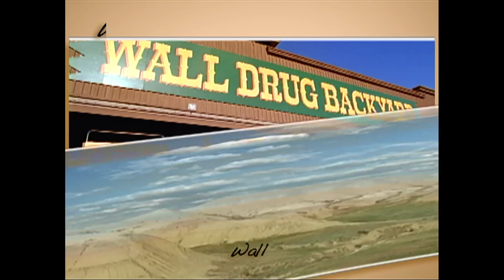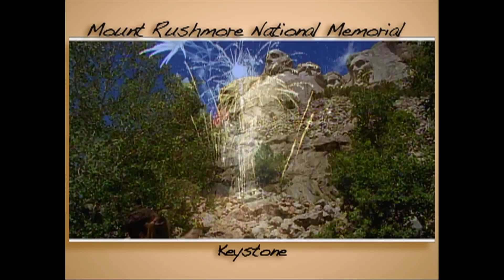Black Hills region video